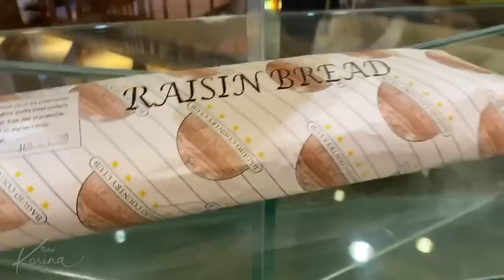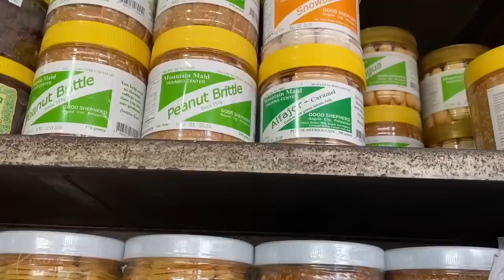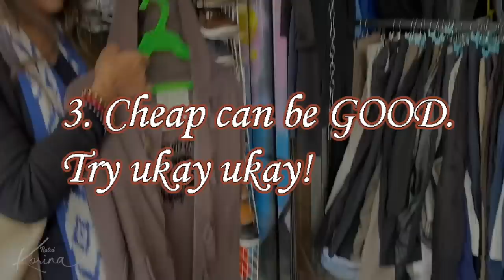When In Baguio City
Theres' a wedding in Baguio City. Usually, I grumble at destination weddings. I almost did with this one until I figures it could actually be FUN! So my highschool girlfriends and I embarked on a well planned three day vacay with the wedding. Lo and behold husband and kids came in tow! Food, destination and ukay ukay finds in this episode which is I think one of my best yet! You must watch!